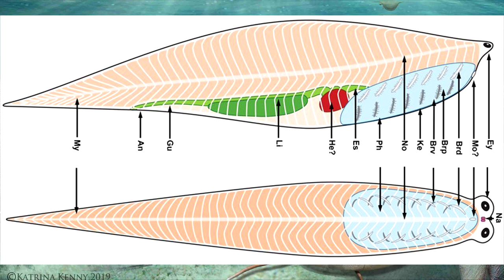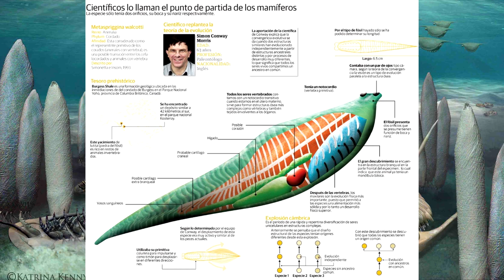Развитие жизни на Земле (The Evolution of Life) - Метасприггина (Metaspriggina walcotti)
Метасприггина – вымерший род хордовых первоначально известный по двум образцам возрастом среднего кембрия из Бёрджесских, а позже и по 44 образцах, найденных в 2012 году в Мраморном Каньоне в Национальном парке Kootenay.